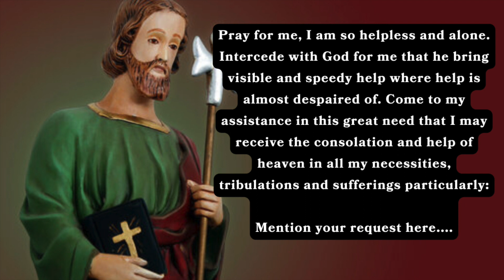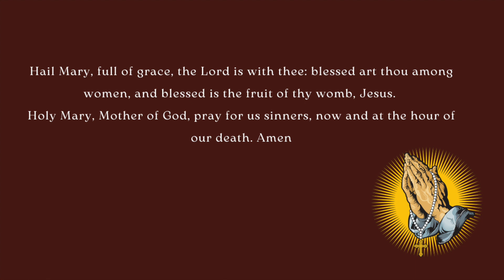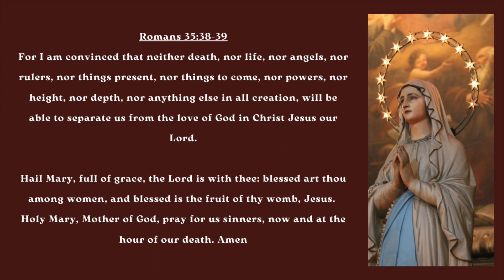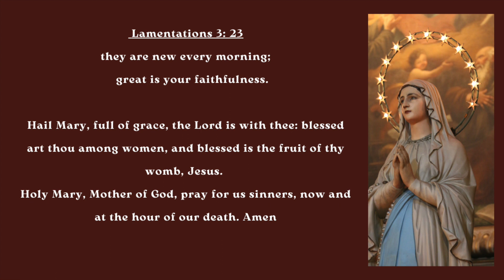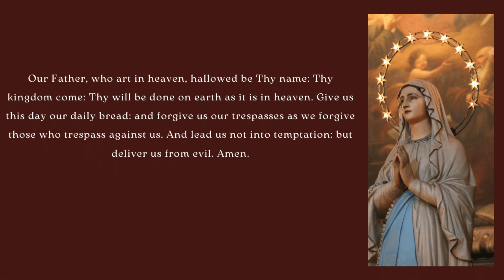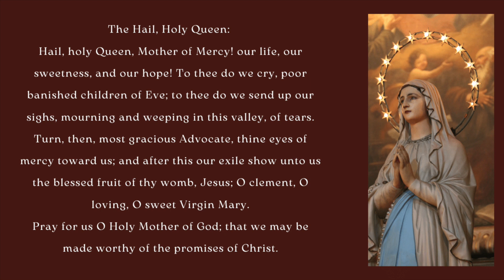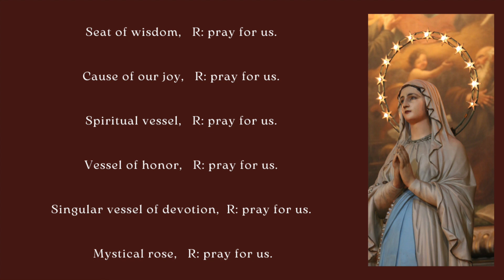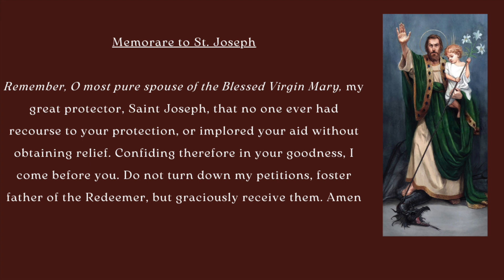NOVENA to ST. JUDE DAY 1 | HOLY ROSARY, GLORIOUS MYSTERIES with HEALING SCRIPTURES, 18 October 2023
PRAY THE NOVENA TO ST. JUDE ESPECIALLY for hopeless causes, desperate situations,  and grave illness

The novena starts on the 18th October - 27th October.

In this month of October dedicated to our Blessed Mother Mary let us today meditate on the glorious mysteries of the Holy Rosary while praying the Healing scriptures

Through the recitation of the Word of God along with the Holy Rosary the healing power of the Almighty Lord will touch us. Our God is a promise keeper and every word in the scripture is a sure guarantee of His promise fulfilled.

And also whatever you ask our Lord Jesus through the intercession of our Beloved Mother Mary will be granted for surely according to the will of God. So pray in confidence.

Let us also in this Rosary pray for our Blessed Mothers and our own  intentions

God Bless.